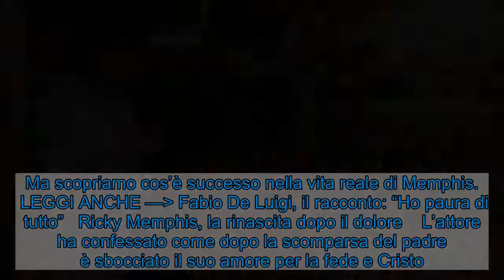Ricky Memphis, il racconto: un uomo salvato dalla fede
Ricky Memphis, ci racconta come ha colmato quel vuoto, causato dalla morte del padre quando era piccolissimo. Qualcuno è arrivato in suo aiuto. Scopriamo chi è. Ricky Memphis (Getty Images)  Ricky Memphis, pseudonimo di Riccardo Fortunati, è un attore italiano. Questo pomeriggio alle 15.10 andrà in onda il film “Soap Opera“, su Cine34. Una commedia diretta da Alessandro Genovesi che vede nel cast accanto al volto di Memphis, nel ruolo di un depresso in crisi d’identità, altri attori del panorama italiano: Fabio De Luigi, Cristiana Capotondi, Diego Abatantuono. Siamo a poche ore dallo scoccare della mezzanotte nel fatidico giorno di Capodanno, le vite dei residenti del palazzo si uniranno tra odi e amori. Ma scopriamo cos’è successo nella vita reale di Memphis.   LEGGI ANCHE — Fabio De Luigi, il racconto: “Ho paura di tutto” Ricky Memphis, la rinascita dopo il dolore    L’attore ha confessato come dopo la scomparsa del padre è sbocciato il suo amore per la fede e Cristo. Memphis dice che credere è fondamentale per avere la barra dritta, inoltre aggiunge di non essere un convertito, ma di aver creduto sin da piccolo, anche se viveva in un ambiente anticlericale. Ovviamente la maturità gli ha fatto consolidare questa fede, che ad oggi sembra la sua più grande salvezza. Dichiara che non si può credere senza avere fiducia nel Papa o nella Chiesa, l’istituzione è retta dallo spirito Santo, gli errori ci sono perché comunque è composta di esseri umani che sbagliano. Ma com’è nato il suo amore verso Gesù?    LEGGI ANCHE — Ricky Memphis, la più grande paura dell’attore: È terrorizzato  Ricky conclude dicendo di esser sempre stato affascinato da questa figura e di aver trovato in Gesù il riferimento maschile e paterno che gli mancava. Crescendo ha approfondito di più l’argomento divenendo a tutti gli effetti un cristiano che, come dice lui, “comunque ne capisce poco”.     Dal 23 Ottobre Ricky sarà di nuovo al cinema con “Soap Opera”, regia di Alessandro Genovesi con Ricky Memphis,… — RickyMemphisFB (@RickyMemphisFB) September 19, 2014